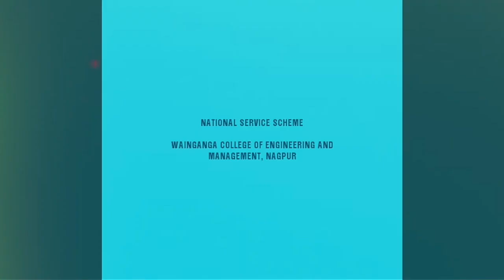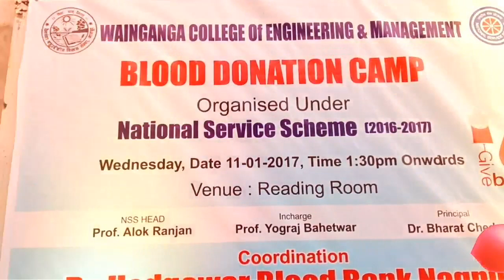WCEM NSS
Prof. Alok Ranjan